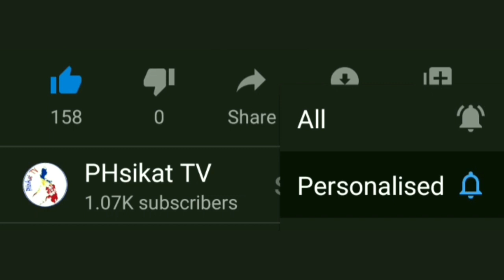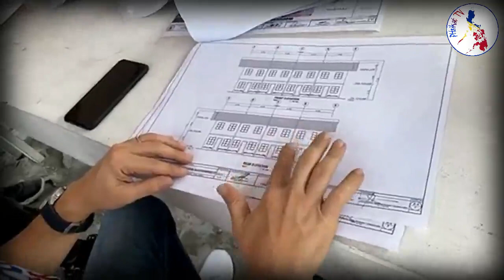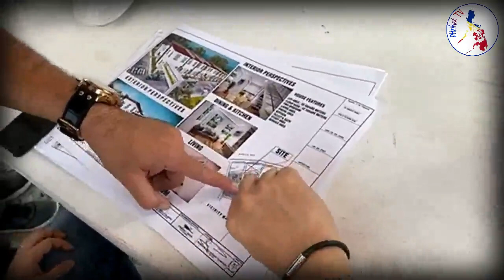Pabahay sa BASECO ni Mayor Isko Malapit ng Matapos! (Basecommunity Site Inspection)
tungkulin.